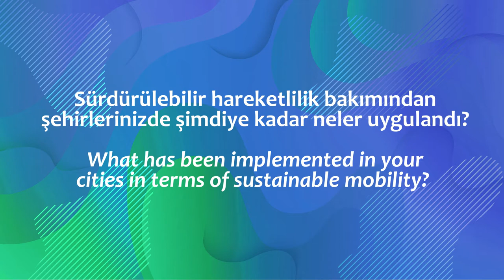Sürdürülebilir hareketlilik açısından şehirlerinizde neler uygulandı?